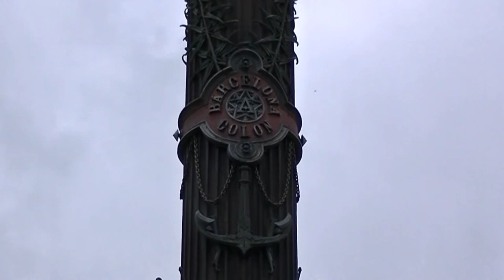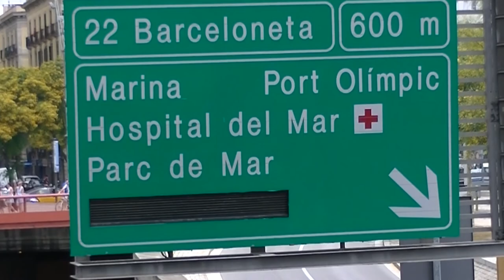Spain Barcelona Port Vell ⚓ HD 1080p